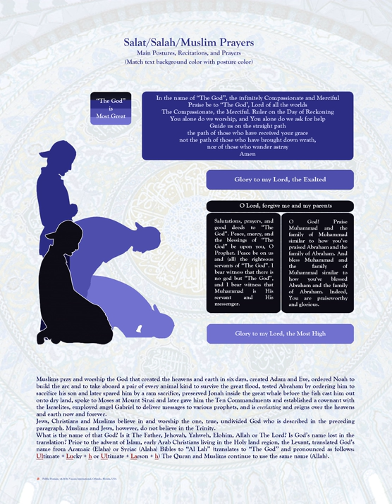Salah | Wikipedia audio article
This is an audio version of the Wikipedia Article:
Salah

SUMMARY
Salah ("worship", ‏صلاة‎; pl. ‏صلوات‎ ṣalawāt; also salat), or Namāz (Persian: نَماز‎) in some languages, is one of the Five Pillars in the faith of Islam and an obligatory religious duty for every Muslim (Male & Female, with certain exemptions based on Taqwa). It is a physical, mental, and spiritual act of worship that is observed five times every day at prescribed times. When they do this, they must face Mecca. In this ritual, the worshiper starts standing, bows, prostrates themself, and concludes while sitting on the ground. During each posture, the worshiper recites or reads certain verses, phrases and prayers. The word salah is commonly translated as "prayer" but this definition might be confusing. Muslims use the words "dua" or "supplication" when referring to the common definition of prayers  which is "reverent petitions made to God".
Salah is preceded by ritual ablution. Salah consists of the repetition of a unit called a rakʿah (pl. rakaʿāt) consisting of prescribed actions and words. The number of obligatory (fard) rakaʿāt varies from two to four according to the time of day or other circumstances (such as Friday congregational worship, which has two rakats). Prayer is obligatory for all Muslims except those who are prepubescent, are  menstruating, or are experiencing bleeding in the 40 days after childbirth. Every movement in the salah is accompanied by the takbir except the standing between the ruku and sujud, and the ending which has a derivation of the Muslim greeting As-salamu alaykum.